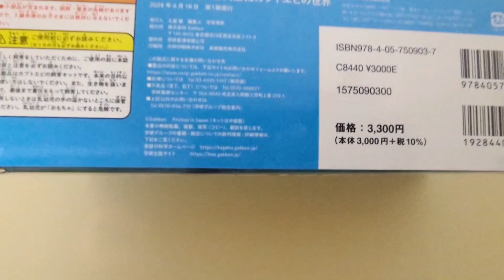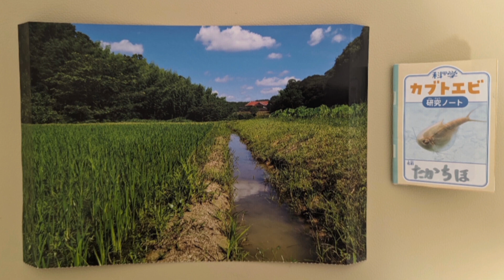夏休み工作【大人がリベンジ】カブトエビ〘前編〙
子供の頃やってみたけど失敗したアレに挑戦！